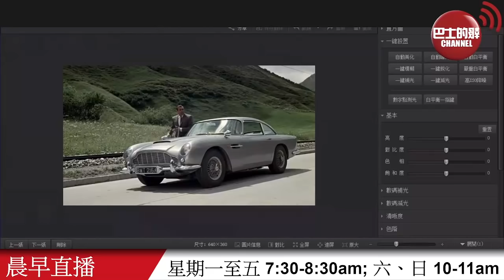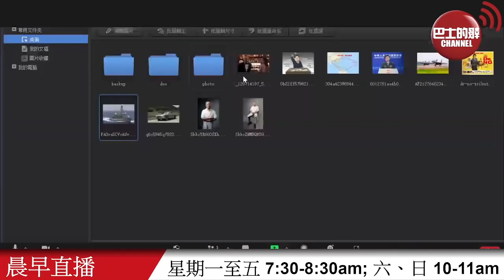【晨早直播】越過台海到訪越南︰英國膨漲了嗎？ 007敵不過時代要謝幕了。 鍾南山談「健康的中國」抗疫政策。 21年10月4日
10月4日【晨早直播】主持:  Thomas、尚風